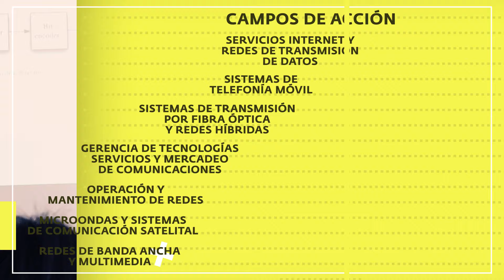Carrera de Ingeniería de Telecomunicaciones - La Cato Cochabamba